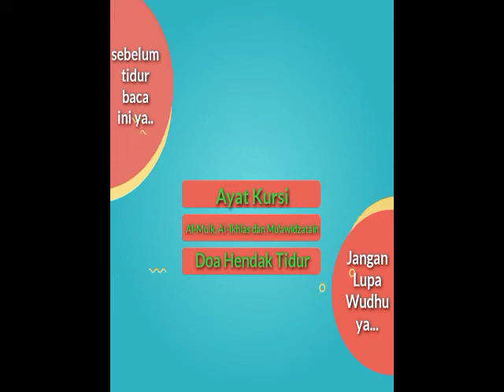Tutorial Video Kine Master 2021